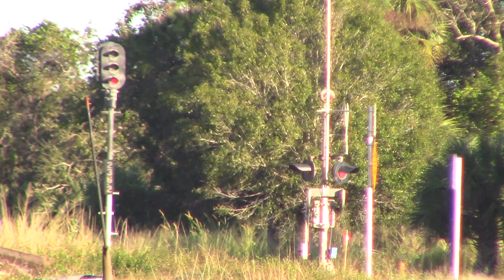FEC920 Nov 29, 2022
422 taking twenty-seven hoppers at 112 axles to Cemex Lake Washington.